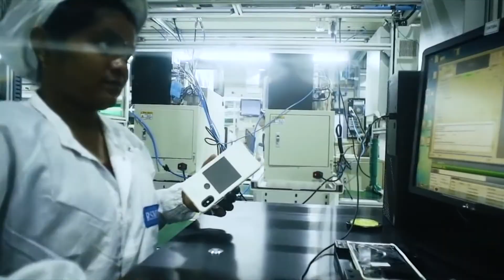Chinese Phone Buy Or Not ? Should We / I Buy Chinese Phone Or Not ? Don't Buy Chinese Phones ?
In this video we will talk about we should buy chinese phone or not ? should we / I buy chinese phone or not ? don't buy chinese phones ? and what to do if i have chiense phone with me ?
This is a discussion video where i gave my opinion and eagerly waiting for you opinion in comment.
Ummid karta hu ke ye Video aap ke liye kafi Knowledgable aur Helpful ho ga ..
Agar aap ko SCIENCE aur TECHNOLOGY me Interest ho ga to iss Technology aur Science ke Channel "HemanTech" Ko
Video ko LIKE karen aur apane Doston ko SHARE karen..
- Himanshu .. Vande Matram - Jai Hind.